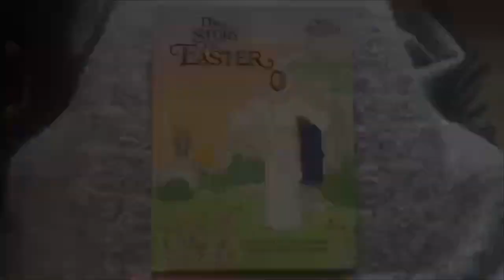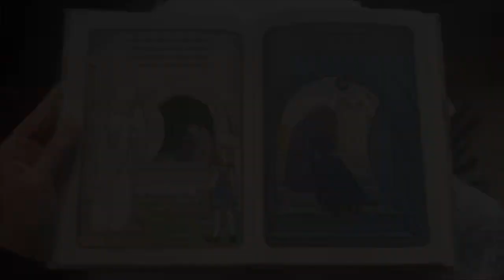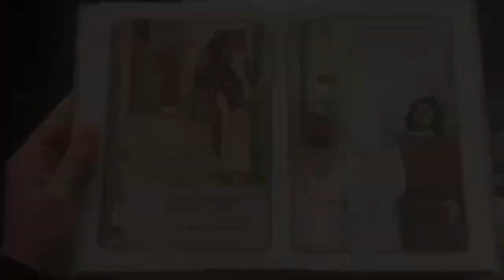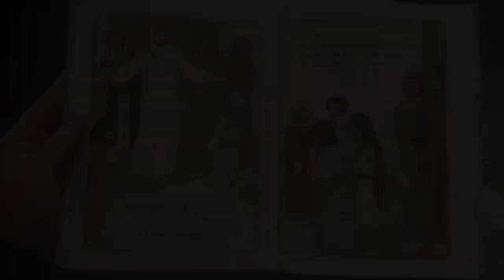Saturday Morning Children's Church 3